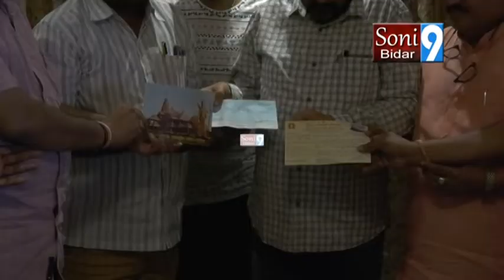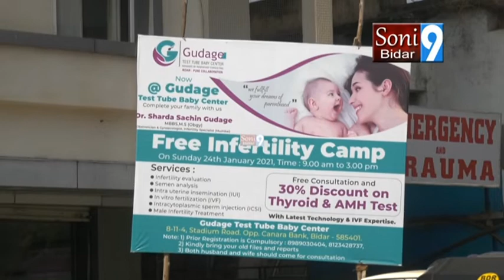SONY9NEWSBIDAR 26 01 2021